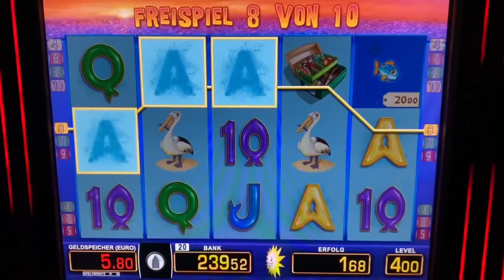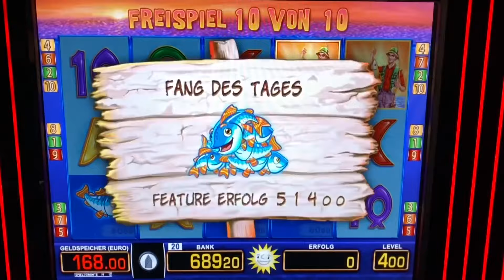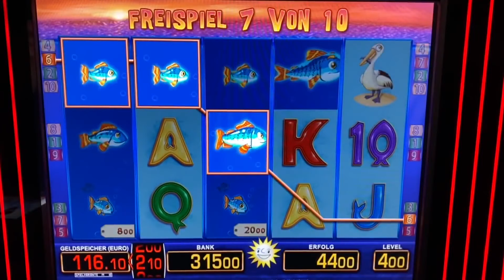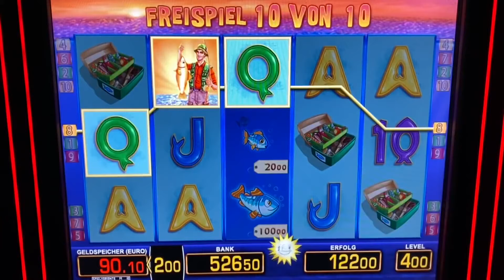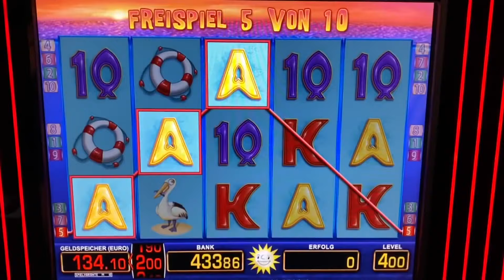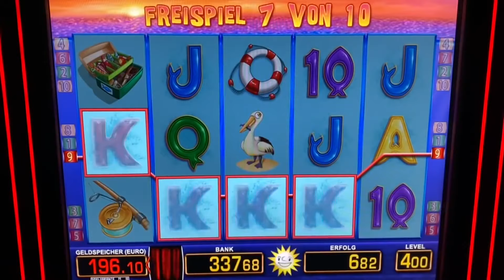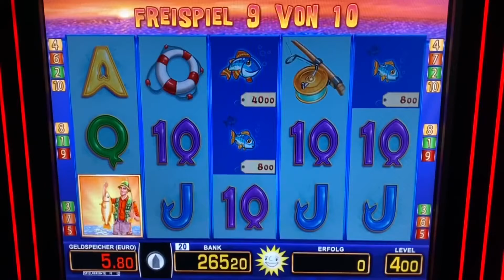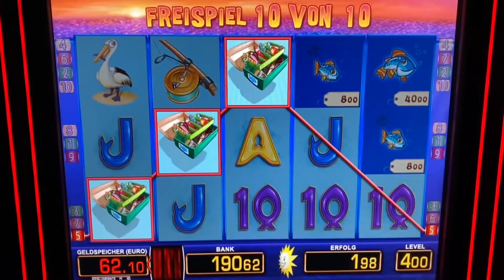Fishin Frenzy 4€ Freispiele MEGA JACKPOT 🤑 Merkur Magie Spielothek Casino Spielhalle Automaten